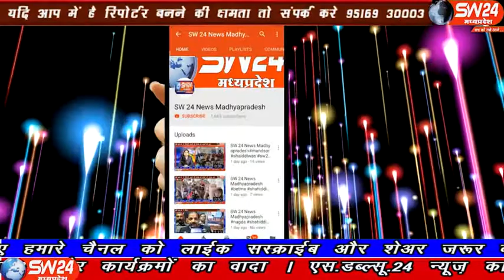sw24news nalcha, 11.01.2020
नागरिकता संशोधन अधिनियम मेे जागरूकता को लेकर भारतीय जनता पार्टी मंडल नालछा ने नगर में पत्रक वितरण किए नालछा से विनीत यादव की रिपोर्ट#sw24news